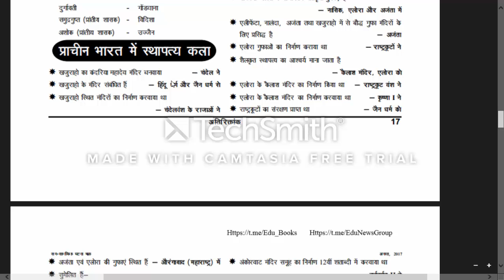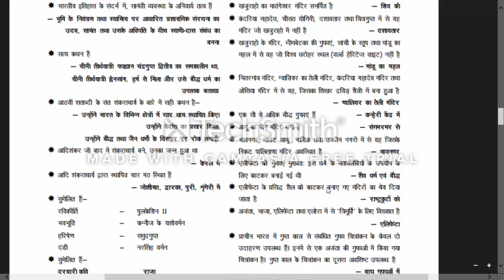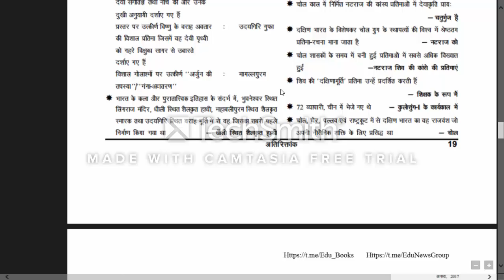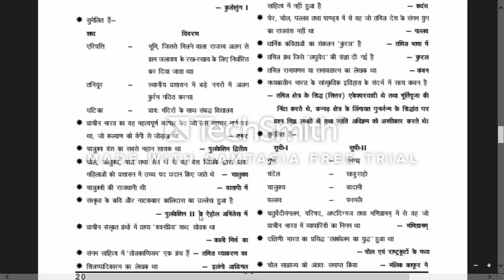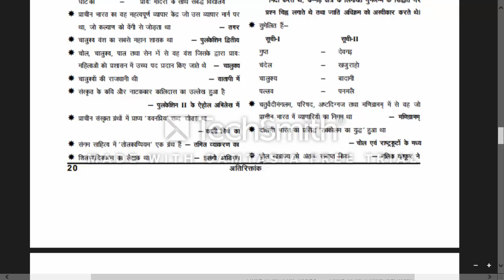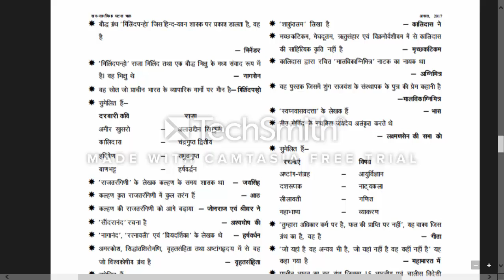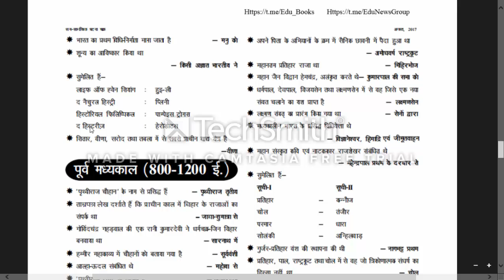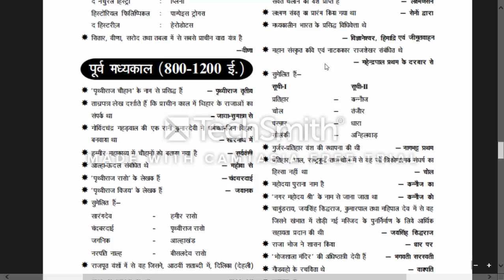ghatna chakra gs pointer ancient history part-2,Ancient History,History GS POINTER,History of India